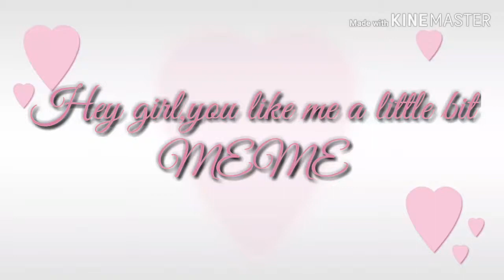"Hey girl you like me a little bit?" Meme||(Read desc)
Did I said it right? Anyway HERE U GO! "Hey girl you like me a little bit?" Meme cuz I was bored and I think all of my videos will be memes now and don't forget to Like,share,subscribe,comment and hit that bell but don't break your screen or I'll be blamed ;w;
And Luv u guys!! Don't forget about the QnA! And dares!